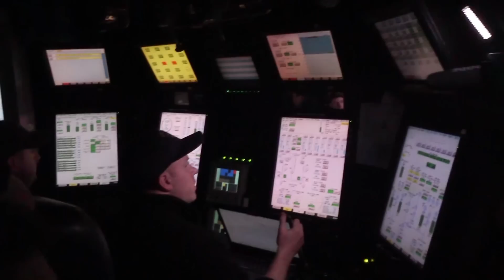O «ψυχρός πόλεμος» των υποβρυχίων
Στην επιφάνεια... ο ψυχρός πόλεμος τέλειωσε το 1980... υποθαλάσσια όμως η Αμερική και η Ρωσία εξακολουθούν να παίζουν τη γάτα με το ποντίκι, χρησιμοποιώντας μάλιστα εξελιγμένα πολεμικά υποβρύχια.